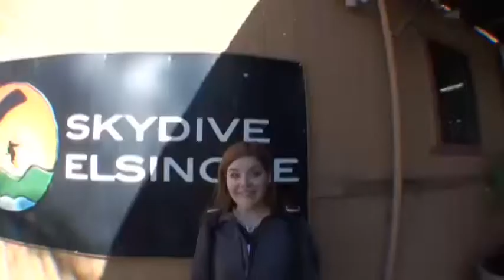Kathryn McGinty.mp4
Tandem Skydiving